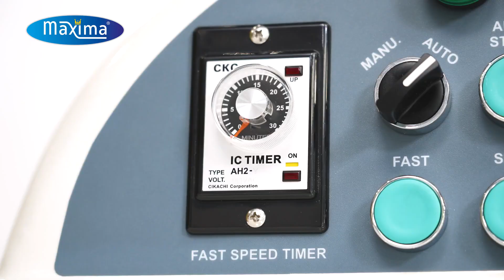Ipari dagasztógép használata (MAXIMA MSM75)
Bemutató videó az általunk forgalmazott MAXIMA ipari dagasztógépről.